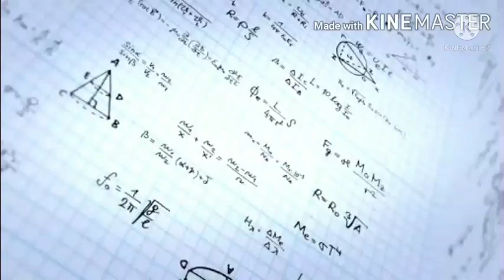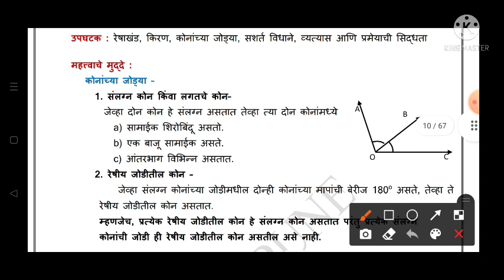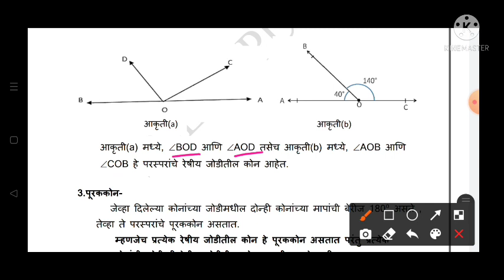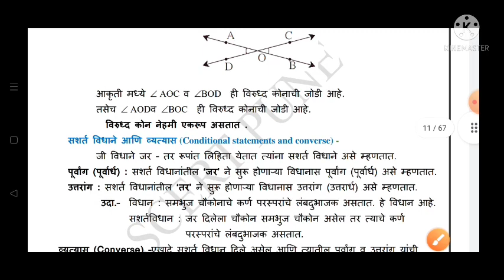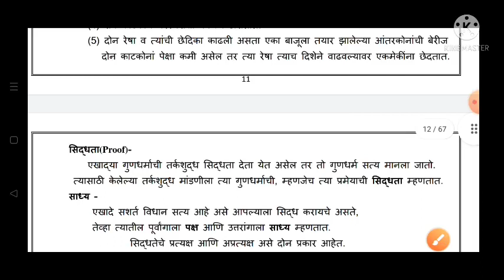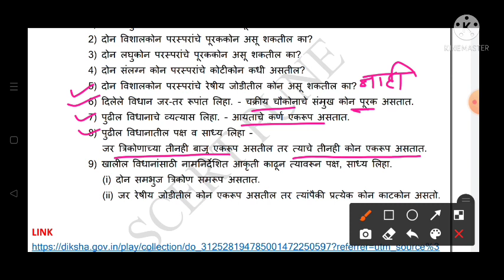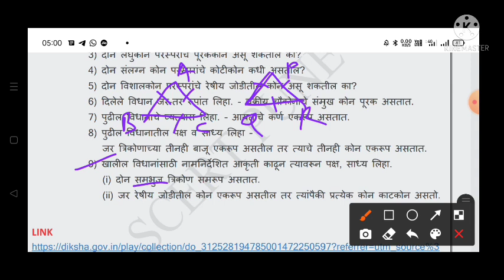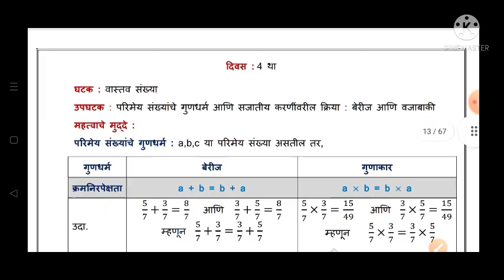इ.10वी||सेतू अभ्यासक्रम 2022-23||गणित 1व 2||दिवस: 3रा|||Setu Abhyaskram 10vi, Ganit Day:3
इ.10वी||सेतू अभ्यासक्रम 2022-23||गणित 1व 2||दिवस 3रा||Setu Abhyaskram 10vi, Ganit Purvachachani 2022-23, Divas 3, Day 3
10th Bridge course 2022-23, Maths  PreTest
Bridge course Maths 2022-23 Day 2
10वी गणित सेतू अभ्यासक्रम दिवस 3रा 2022-23